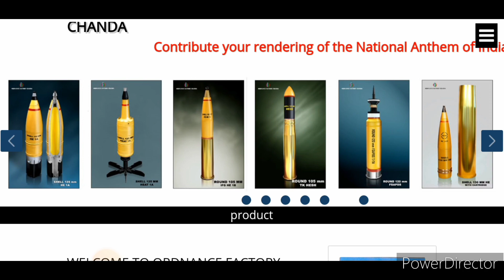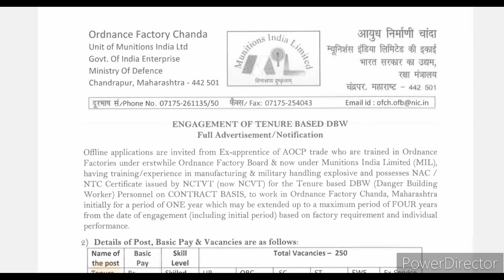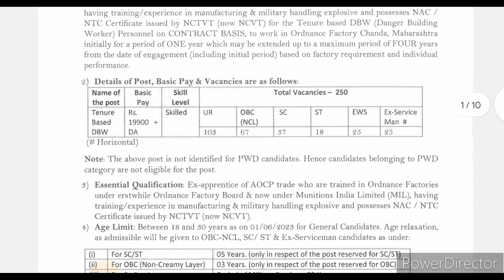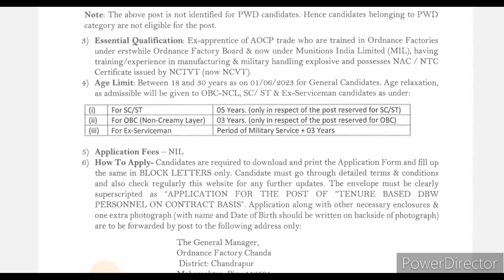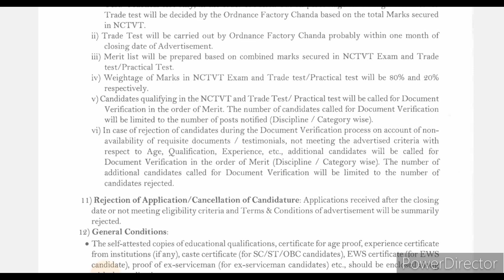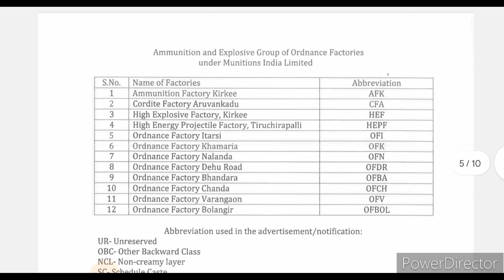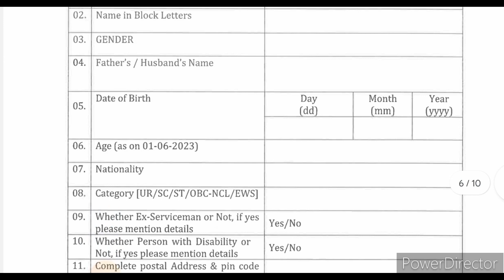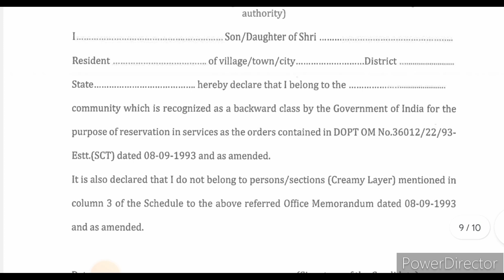Ordinance Factory में निकली Tenure based DBW की भर्ती। ITI/ Ex Apprentice latest recruitment 2023.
HELLO DOSTO,
ABOUT THIS VIDEO-Ordinance Factory में निकली Tenure based DBW की भर्ती। ITI/ Ex Apprentice latest recruitment 2023